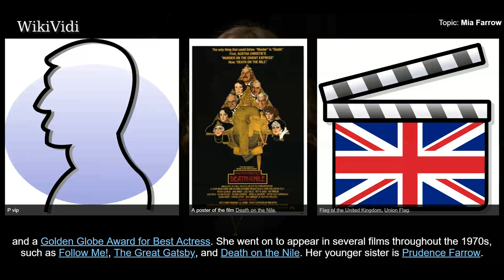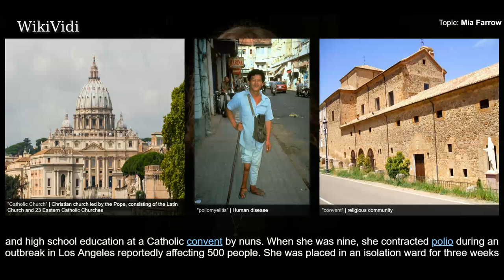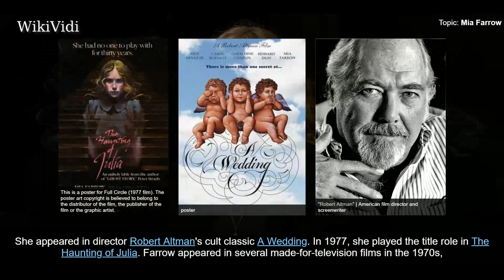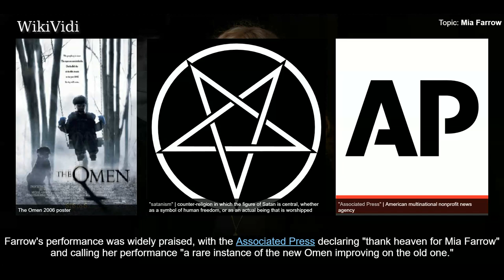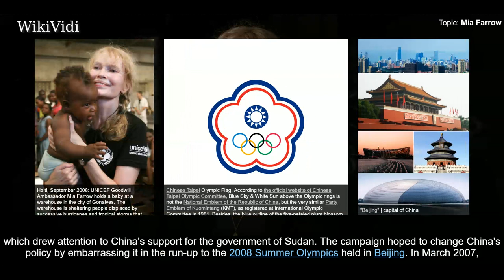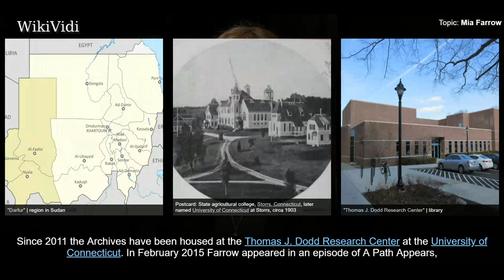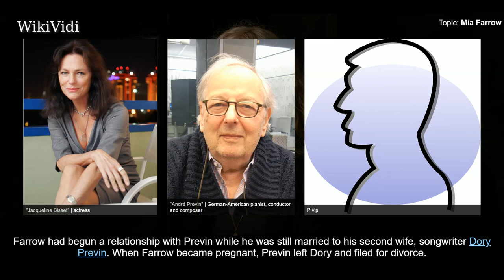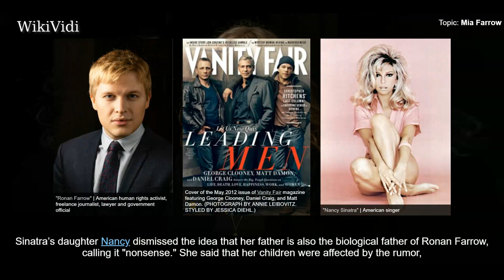MIA FARROW - WikiVidi Documentary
María de Lourdes "Mia" Villiers Farrow  is an American actress, activist, and former fashion model. She first gained notice for her role as Allison MacKenzie in the television soap opera Peyton Place and gained further recognition for her subsequent short-lived marriage to Frank Sinatra. An early film role, as Rosemary in Roman Polanski's Rosemary's Baby , saw her nominated for a BAFTA Award and a Golden Globe Award for Best Actress. , The Great Gatsby , and Death on the Nile . Her younger sister is Prudence Farrow.  Farrow was in a relationship with actor-director Woody Allen from 1980 to 1992 and appeared in thirteen of his fourteen films over that period, including Zelig , Broadway Danny Rose , The Purple Rose of Cairo , Hannah and Her Sisters , Radio Days , Crimes and Misdemeanors , Alice , and Husbands and Wives . Her later film roles include Widows' Peak , The Omen , Be Kind Rewind , Dark Horse , and ...

Shortcuts to chapters:
00:01:44 Early life
00:03:14 1963–1979
00:06:13 1980–present
00:08:46 Activism and politics
00:12:23 Personal life
00:13:09 Relationships and family

Copyright WikiVidi.